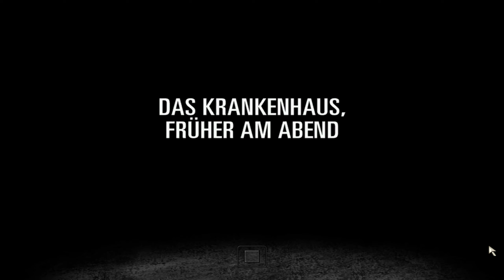Max Payne 2 Gameplay Deutsch #7 So ist es geschehen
Max Payne 2 German Full Gameplay
GOG: /
Epic Games: /
Battle.Net: /
Max Payne 2 Full Game Deutsch - Let's Play Max Payne 2 Deutsch - German/Deutsch Walkthrough Gameplay